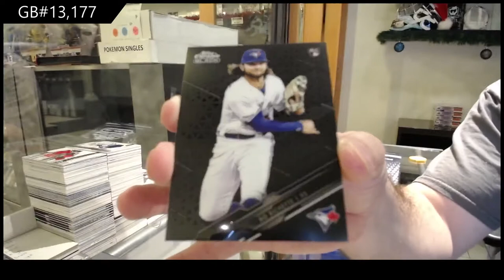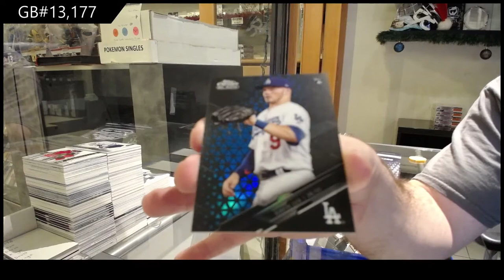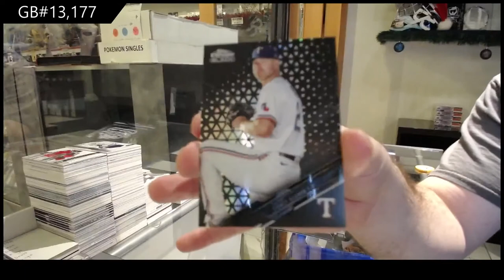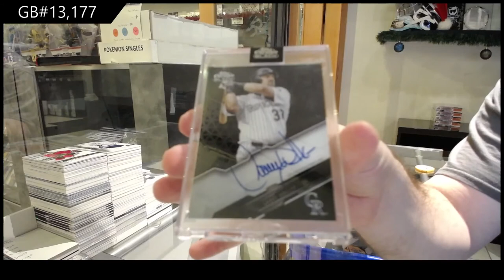2020 Topps Black Chrome Baseball 2 Box Break - C&C GB #13,177